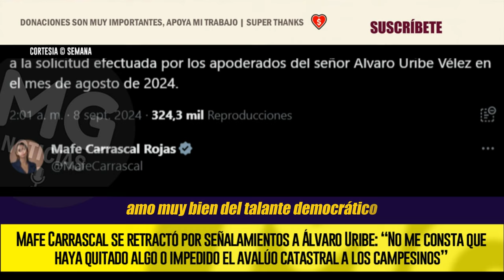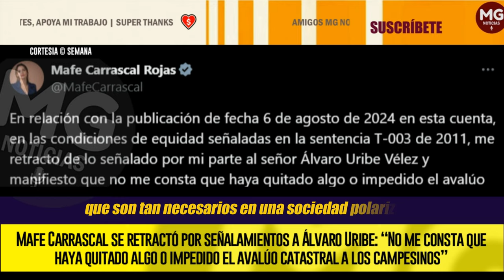ATENCIÓN 🔔 MAFE CARRASCAL SE RETRACTÓ POR SEÑALAMIENTOS A ÁLVARO URIBE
La representante a la Cámara María Fernanda Carrascal se retractó en las últimas horas de los señalamientos que había hecho en contra del expresidente Álvaro Uribe Vélez, haciendo alusión a la publicación que realizó el pasado 6 de agosto de 2024 en su red social X.
SEMANA